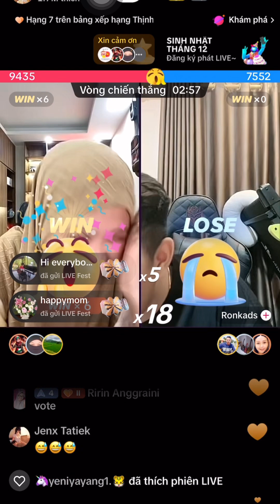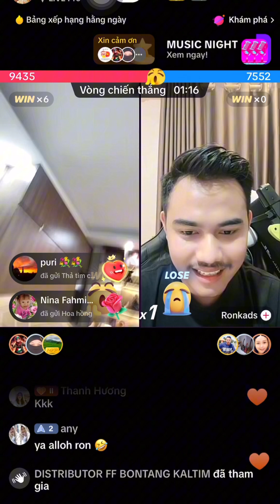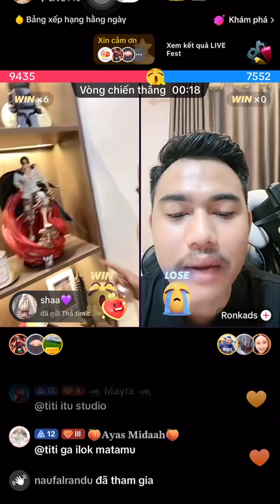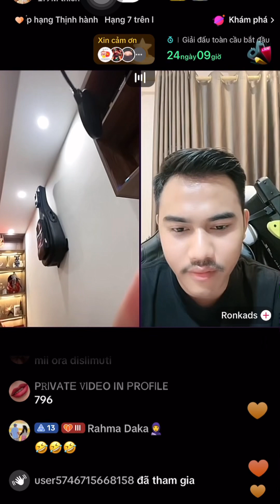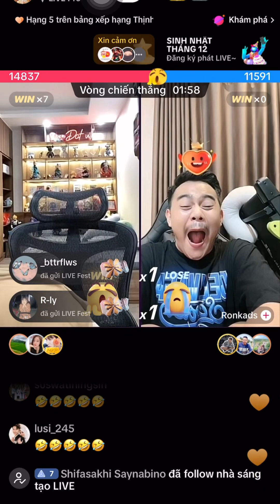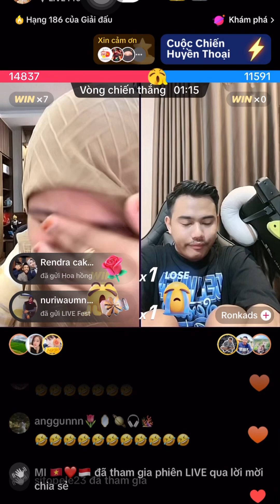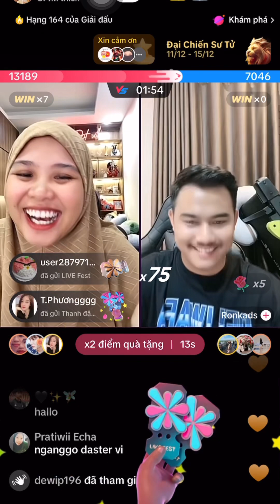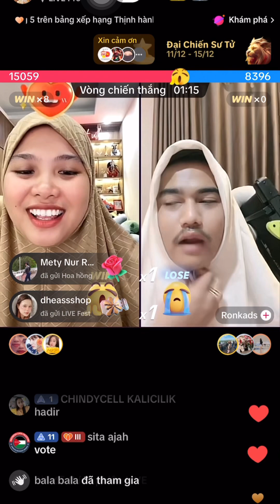VLOG 122 : PK VÀ NÓI CHUYỆN VỚI RONI